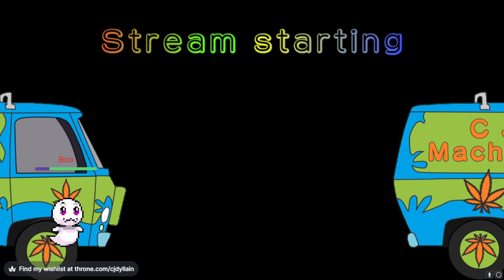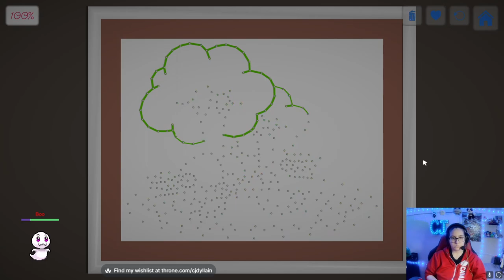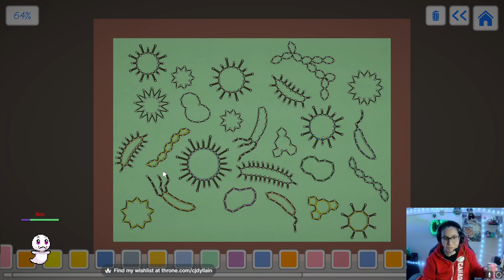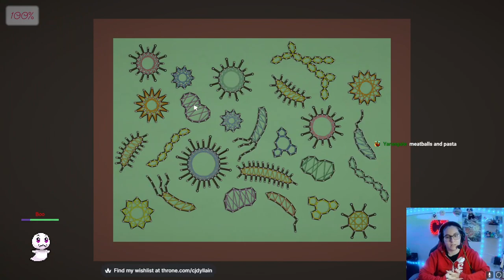wooloop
stream from feb 21 2024